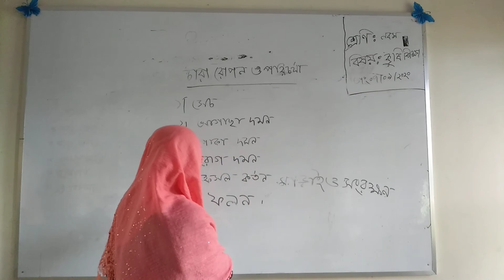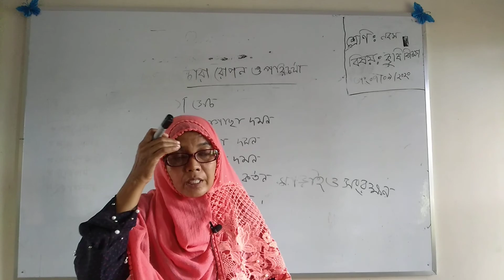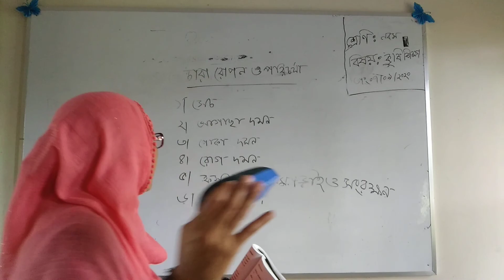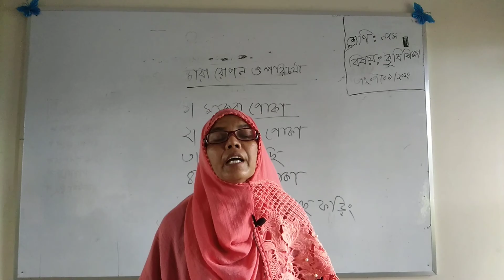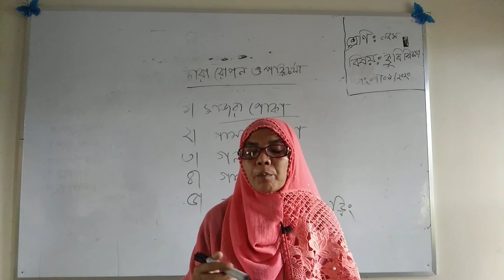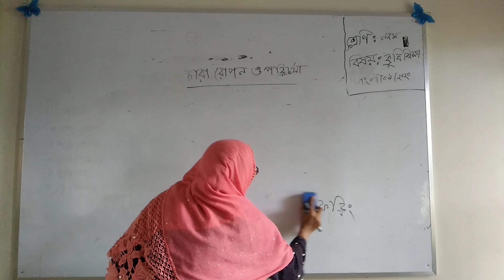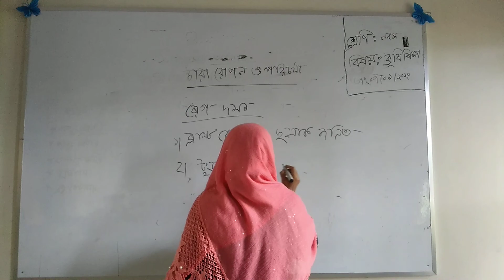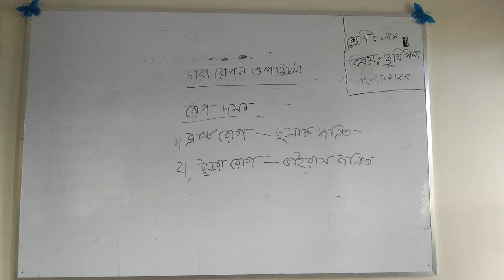চারা রোপন,৯ম-কৃষি,সুমাইয়া নাসরীন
Sumaya